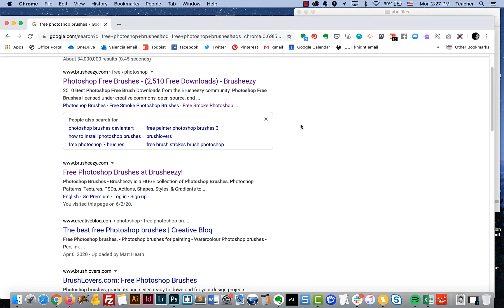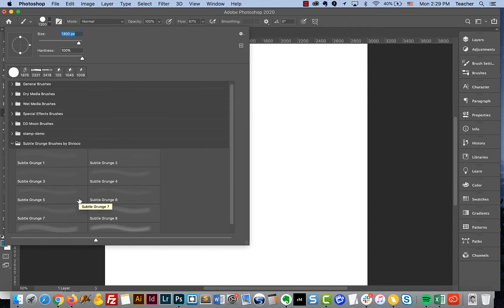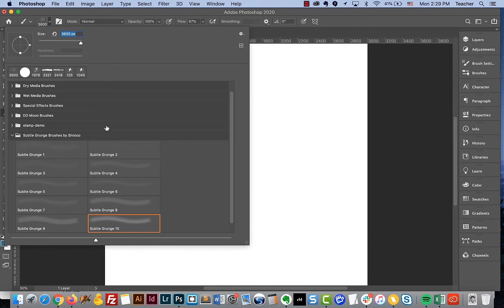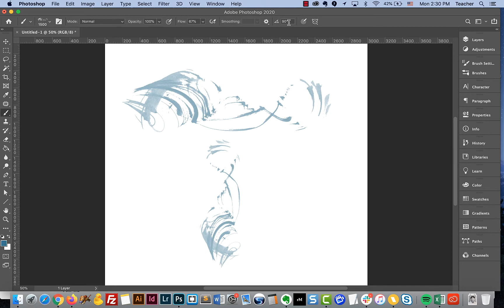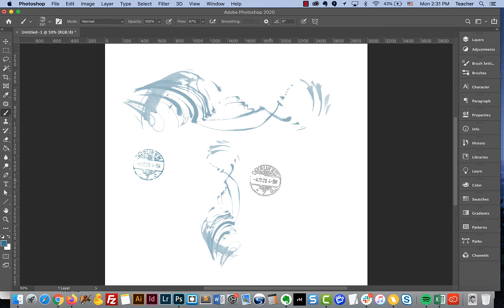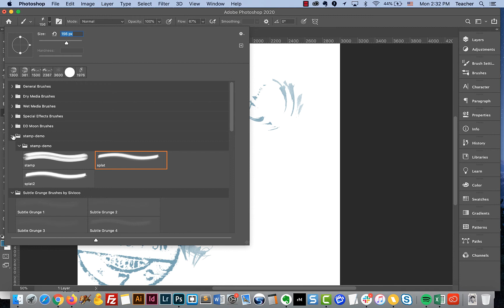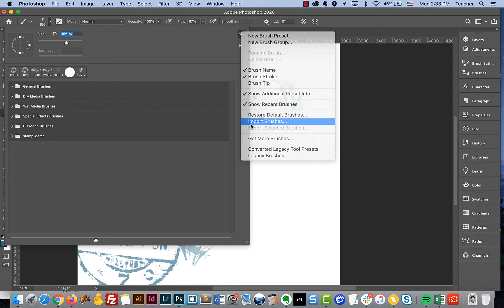How to Import and Delete Photoshop brushes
This video demonstrates how to import and delete photoshop brushes.